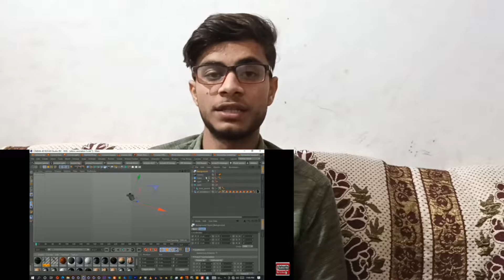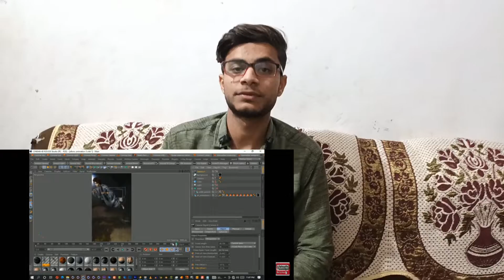वायरल भूत ने मचाया देश भर में आतंक : क्यों हैं इससे सब इतने बेखबर 😰viral bhoot khurja:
वायरल भूत ने मचाया देश भर में आतंक : क्यों हैं इससे सब इतने बेखबर 😰viral bhoot khurja: to dosto Kaise ho saare ke saare aap log video to dekhte ho lekin subscribe  nahi karte to plz subscribe  to my channal and press bell icon
shoot by Samsung A22 5g